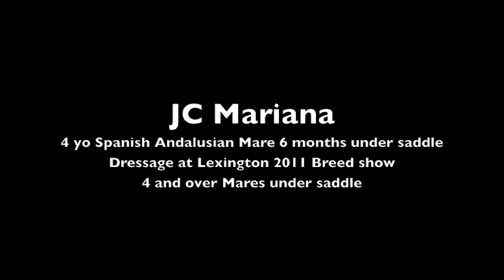JC Mariana Dressage at Lexington Breed show 2011.m4v